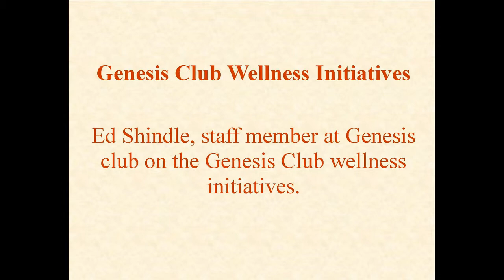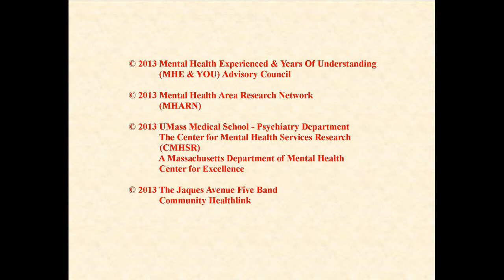Wellness Statement #24: Ed Shindle staff member at Genesis Club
Ed Shindle, staff member at Genesis Club talks about some of the wellness activities.